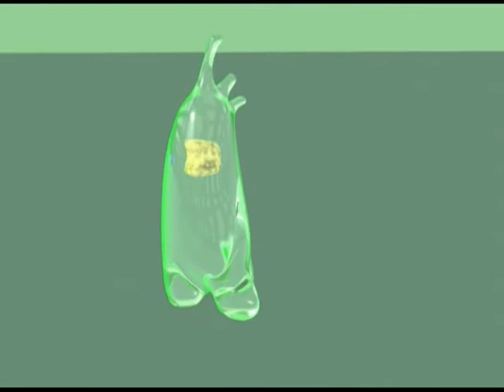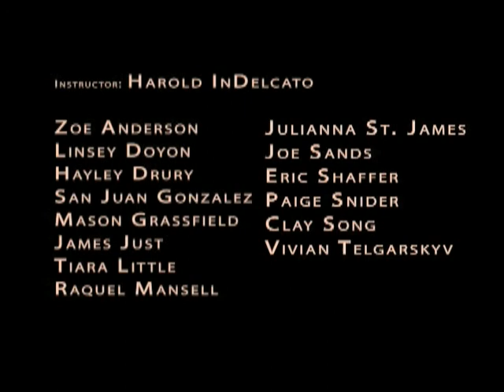Harold InDelicato Computer Animation RISD